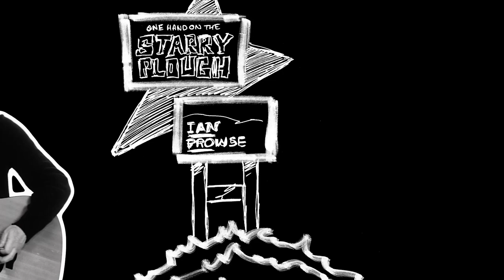HOLY, HOLY RIVER by Ian Prowse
HOLY, HOLY RIVER is taken from Ian Prowse's album – One Hand On The Starry Plough.

An old hippy friend told Ian years ago that his tribe refer to the Mersey as the 'Ganges of the West', a Holy River.

Many people throw their loved ones earthly remains into the river, kindly assisted by the public ferry stopping in the middle of the mighty  river, shutting off the engines so a short service can take place.

The tides of the river are so powerful that wherever that persons remains go and visit around the globe they are always drawn back into the Mersey estuary.

MARCH
Fri 25 NOTTINGHAM  BODEGA

Sat 26 LONDON  O2 ISLINGTON ACADEMY 2
Sun 27 BRIGHTON  PATTERNS

APRIL

APRIL
Fri 1 LEEDS BRUDENELL
Sat 9 CHESTER ST THOMAS CHURCH
Fri 15 LEICESTER O2 ACADEMY 2

Sat 16 WIGAN OLD COURTS
Fri 22 HULL ADELPHI
Sat 23 WOLVERHAMPTON NEWHAMPTON ARTS
Fri 29 CARDIFF ACAPELA

MAY

MAY
Fri 27 EDINBURGH VOODOO ROOMS
Sat 28 NEWCASTLE CLUNY 2

CREDITS:
Featuring Laura Macmillan, Fiona Mc Connell, Johnny Barlow, Dave Mastrocola, Tony Kiley and the Sense of Sound singers

Written and sung by Ian Prowse
Produced by Tony Kiley
Directed by Andy Bolter
Director of Photography is Luke Harper
Gaffer is Max Hodgkinson
1st AC  is Sam Johnson
Post Production by Rankin

All Rights Ian Prowse 2021